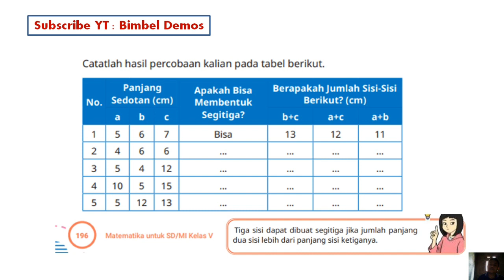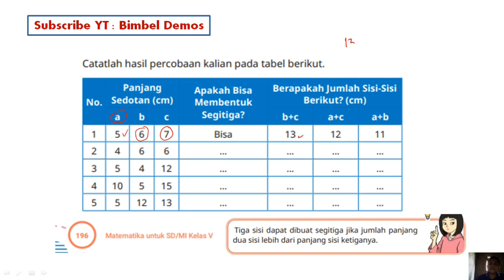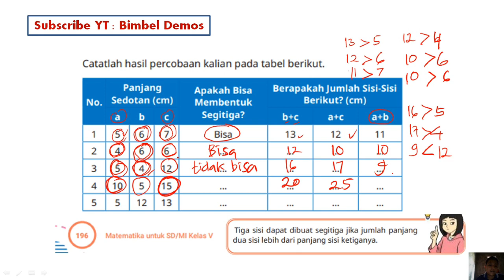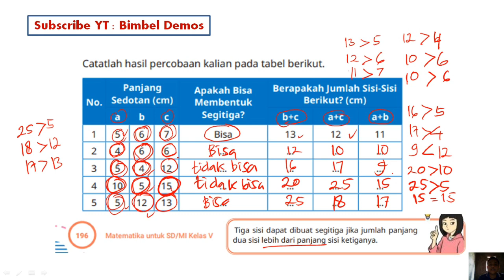Apakah bisa membentuk segitiga dari panjang sedotan. Matematika Kelas 5 Hal. 196 Kurikulum Merdeka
JUDUL :

JAWABAN MATEMATIKA KELAS 5 HALAMAN 196 KURIKULUM MERDEKA